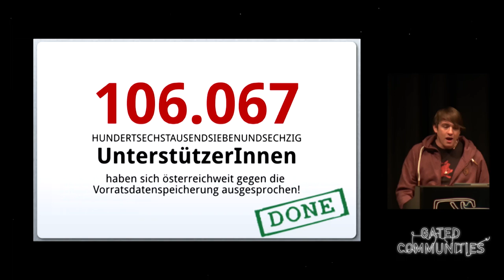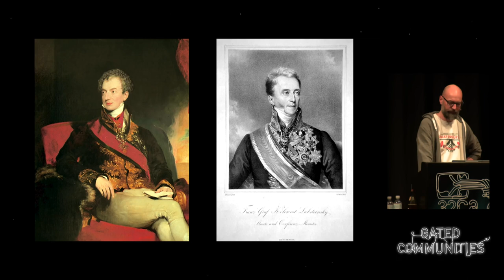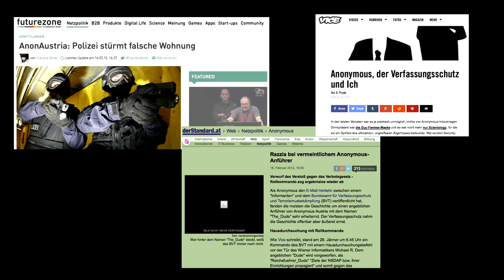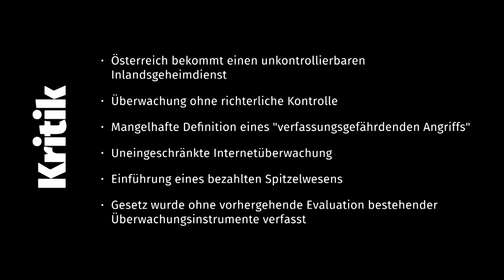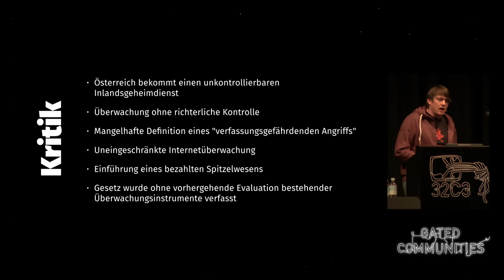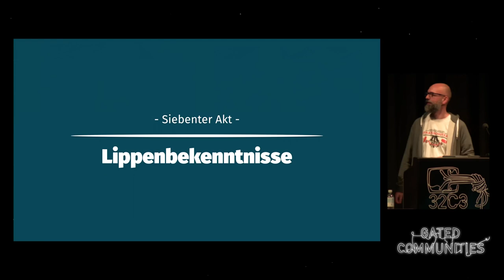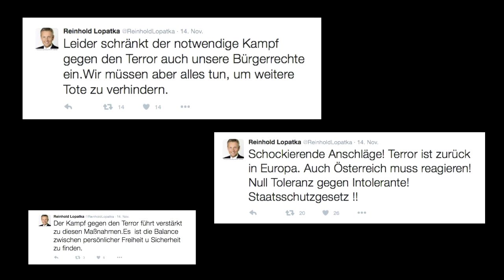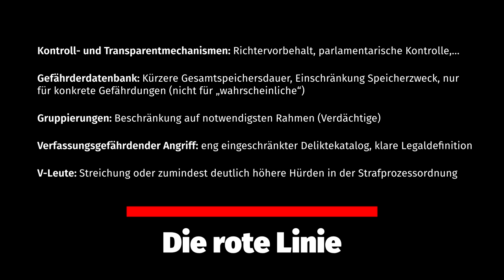Thomas Lohninger, Werner Reiter: Österreich: Der Kampf gegen unkontrollierte Massenüberwachung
Im April 2015 hat die österreichische Bundesregierung einen Entwurf für ein "Polizeiliches Staatsschutzgesetz" vorgelegt. Damit soll ein neuer Inlandsgeheimdienst mit weitreichenden Überwachungsbefugnissen geschaffen werden. Unabhängige Kontrolle durch Gerichte und das Parlament ist nicht vorgesehen. Bereits in der Begutachtungsphase wurde das Gesetz massiv kritisiert. Der AKVorrat gab mit einer umfassenden Stellungnahme die wichtigsten Argumente vor. Der Widerstand gegen das Gesetz und die Kampagne des AKVorrat haben zwar zu mehrfacher Verschiebung der Beschlussfassung geführt, aber die Geheimdienstpläne der Regierung sind trotz mehr als 22.000 Unterzeichnerinnen und Unterzeichnern der Petition nach wie vor nicht vom Tisch. Der Talk bietet Einblicke, wie Geheimdienste in der Post-Snowden-Ära öffentlich und nicht öffentlich diskutiert werden.

Thomas Lohninger, Werner Reiter